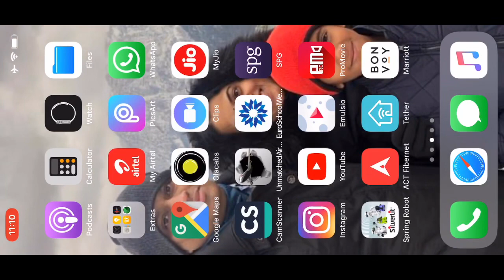Unmatched Air Traffic Control AIR FRANCE A380, Qantas 747 and MAY DAY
Realistic Airport AIR FRANCE A380, Qantas 747, MAY DAY